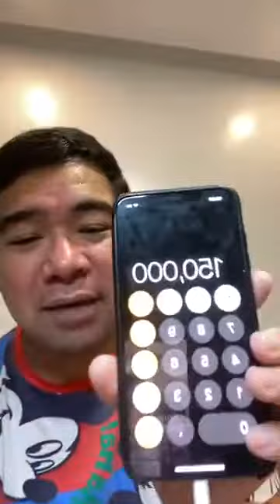Walang Iwanan | Michael Angelo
Powered by: Make It Happen Multimedia Production